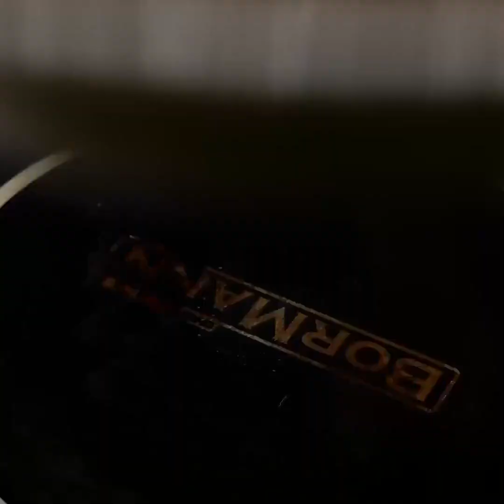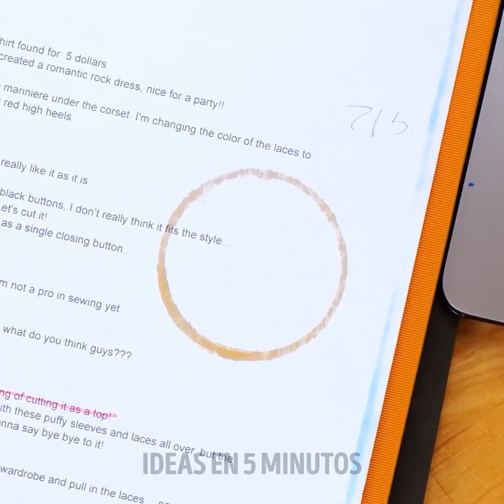Trucos y consejos de cocina inteligentes que desearías haber sabido antes